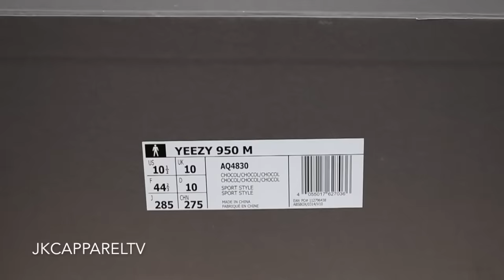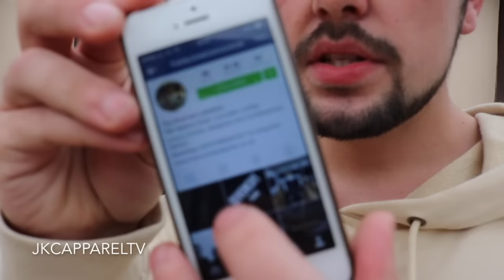YEEZY SEASON 1 X ADIDAS - 950 REVIEW / ON FOOT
Peace.